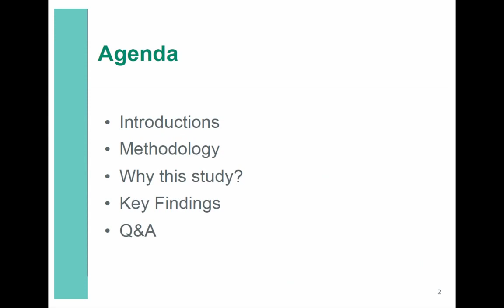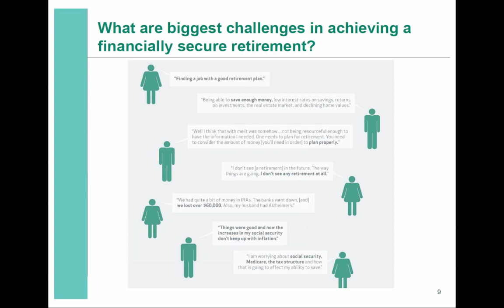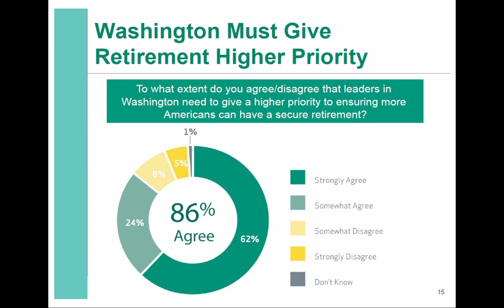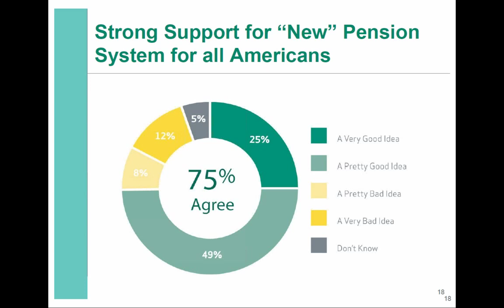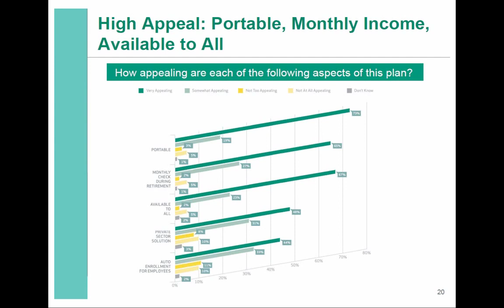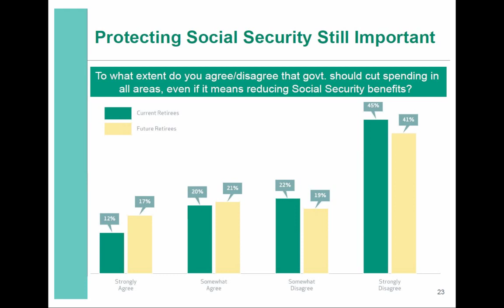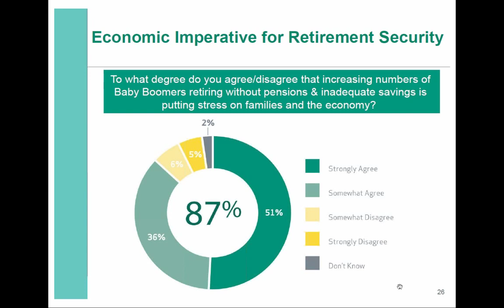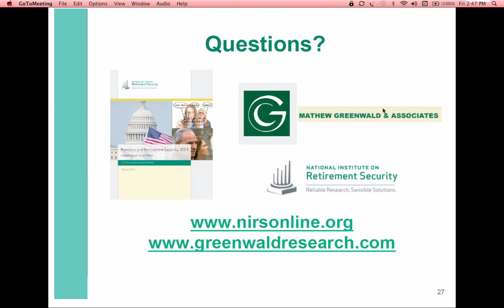Public Webinar: Pensions & Retirement Security 2013